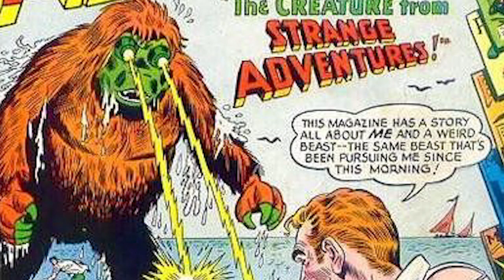BEN 10 - CONHEÇA O INFINITE MONKEY, A ENTIDADE CELESTIAL!!!